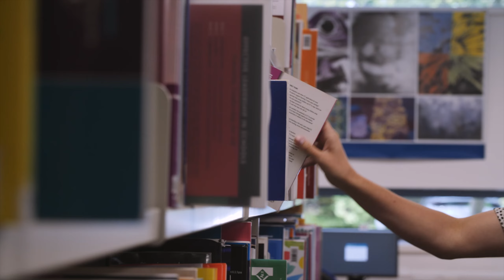Kate talks about her Student Support experience at NCD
Kate shares her experience of having a Personal Learning Coach to help her with her maths problems.